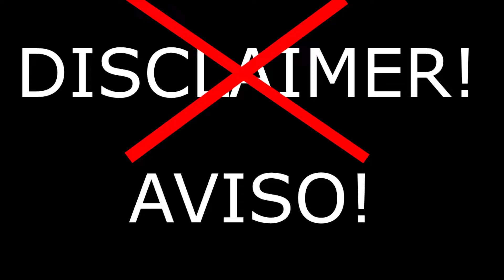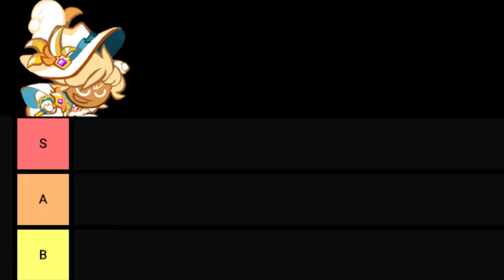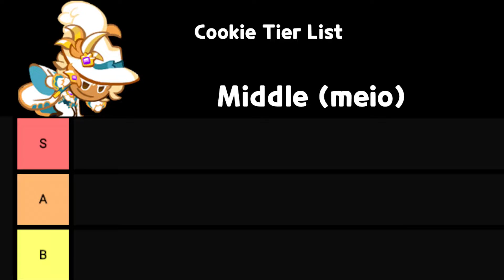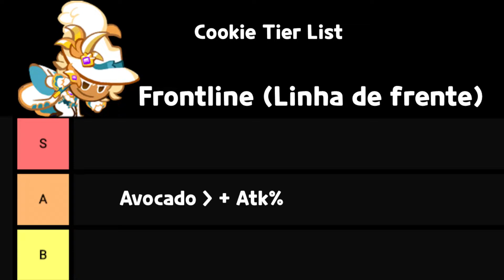Boss Battle - Dê muito dano no Dragão!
HUD feita por: LuizPlay101#1884
Background do contador feito por: Sweet Jun#2828

 Informações:
️ Quem são vocês?

O Cookie Run Brasil é um canal criado por PerdiMinhaConta e Usagi. Nosso principal objetivo é oferecer conteúdo de Cookie Run em português e juntar a comunidade brasileira!

️ Como posso achar vocês?
️ PerdiMinhaConta:

Ovenbreak: KHLZY3403
Kingdom: PerdiMinhaConta

️ Usagi:

Ovenbreak: TFKVX0487
Kingdom: usagi

️ Quando começaram a jogar?
Mais ou menos em Abril de 2018 por recomendação de um amigo.

️ Quais são seus Cookies favoritos?
Perdi: Grapefruit e Wind Archer são meus anjinhos que eu devo proteger de todo mal.
Usagi: Cocoa Cookie. Também tenho um carinho muito grande pelo Millennial Tree Cookie e pela Cherry Blossom Cookie.

️ Quais são os Cookies que vocês não gostam?
Rockstar Cookie. Definitivamente.

️ Por que você se chama “PerdiMinhaConta”?
Quando comecei a jogar eu utilizava meu celular, e quando fui começar a jogar pelo emulador no PC o servidor do cookie run deu algum conflito de contas na hora do login e uma conta level baixo foi carregada no lugar da minha original, tentei recorrer ao suporte deles e infelizmente eles não puderam me ajudar, então passei a jogar com essa conta e na hora eu quis fazer uma brincadeira e chamei a conta de PerdiMinhaConta.